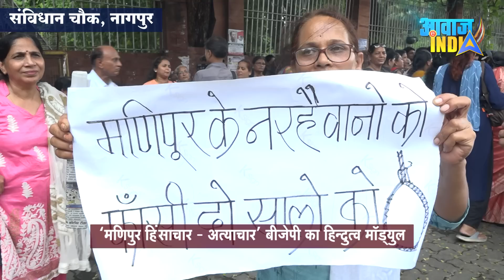मणिपुर पर फूटा लोगों का गुस्सा! सरकार तथा RSS के खिलाफ आवाज हुई बुलंद Manipur unrest in Nagpur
Nagpur :: Protest against atrocities on women in Manipur